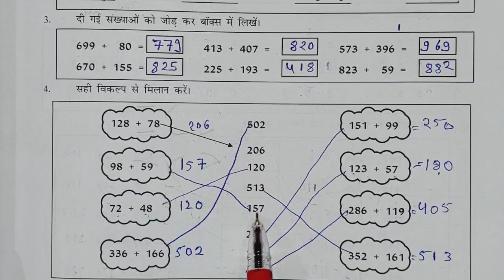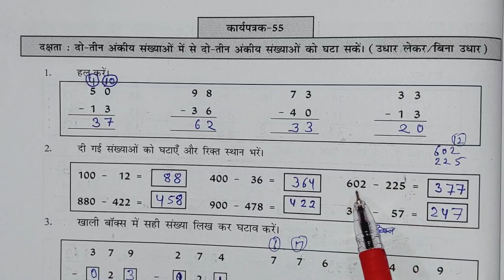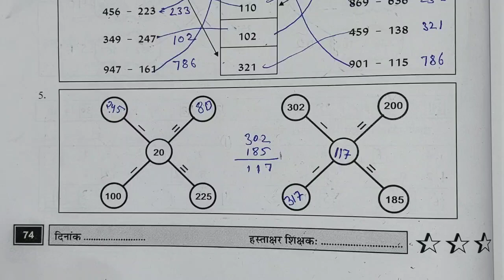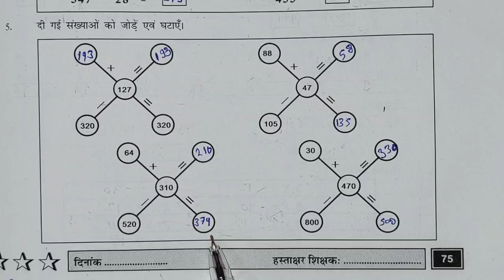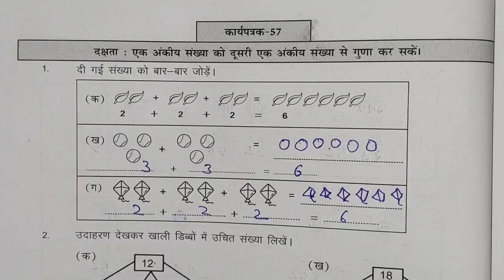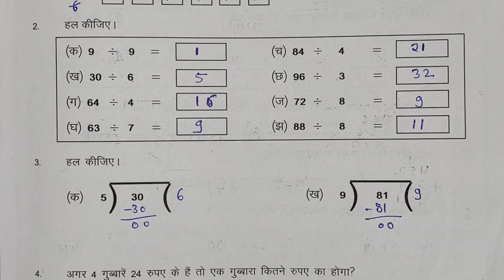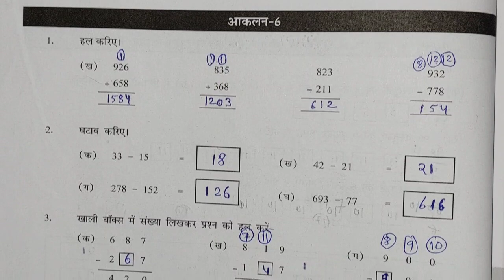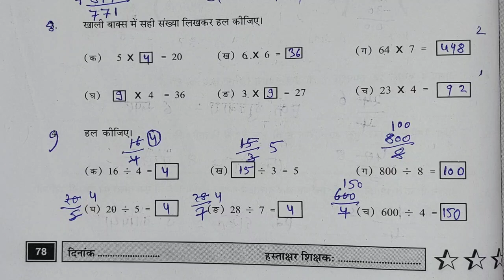कक्षा 4 5 प्रयास 2 ब्रिज कार्यपुस्तिका गणित कार्यपत्रक 54,55,56,57,58 आकलन 6,Class 4 5 prayas 2 Math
कक्षा 4-5  प्रयास - 2 ब्रिज कार्यपुस्तिका गणित कार्यपत्रक 54,55,56,57,58 आकलन 6 पेज न. 73 - 78 || Class 4-5 Prayas-2  Maths

Class 4-5 maths prayas 2 bridge karyapustika ganit kksha 4 -5  karyapatrak 54,55,56,57,58 Aakalan 6 page number 73 - 78
kksha char panch,
कक्षा चार पांच गणित, गणित

क्लास फोर फाइव प्रयास दो ब्रिज वर्क बुक मैथ्स कार्यपत्रक
प्लीज कार्यपुस्तिका गणित कार्यपत्रक  पेज नंबर  कक्षा 4 5
व्हिच कार्यपुस्तिका गणित कार्य पत्र के  पेज नंबर  कक्षा 4 5 ब्रिज वर्क बुक मैथ्स क्लास 4 5 वर्कशीट  पेज नंबर
प्रयास 2 ब्रिज कार्यपुस्तिका गणित कक्षा 4 5 कार्यपत्रक पेज नंबर आकलन पत्रक बेसलाइन मिडलाइन एंडलाइन
prayas 2 bridge karyapustika ganit kaksha 4 5
Brij workbook English maths class 4 5 karya Patra  page number  kaksha char panch bridge karya pushti ka ganit

mathsclass4-5
kksha4-5
कक्षा4-5